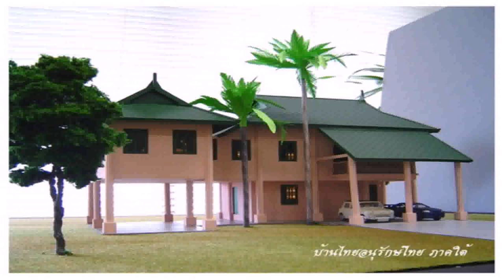House Styles 2 Story (see description) (see description)